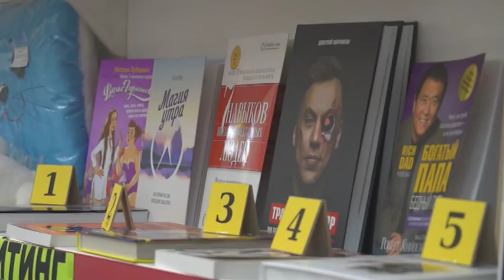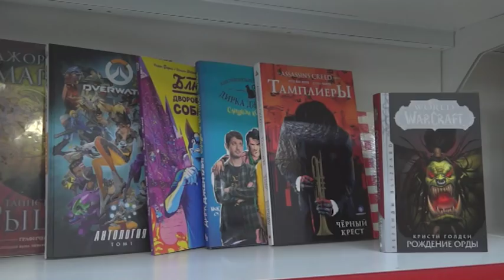День за днём от 28 августа 2018г.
Саянск посетила с рабочим визитом министр культуры Ольга Стасюлевич
В Зиме мэры городов и поселений  и представители областного Правительства обсуждали вопросы подготовки региона  к отопительному сезону
В Саянске ведётся профилактическая работа к эпидсэзону по гриппу
Педагоги города  проводят поквартирный обход для учёта всех  школьников